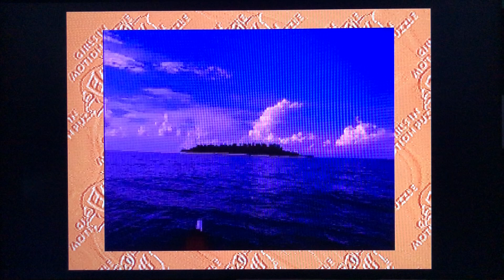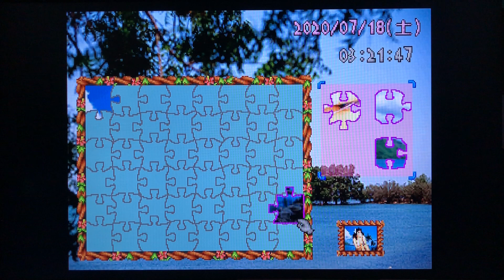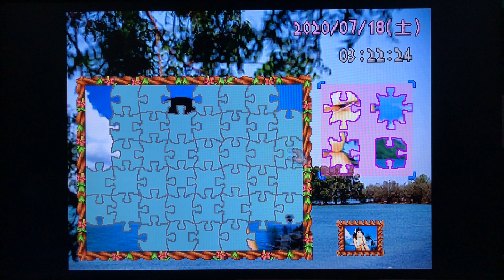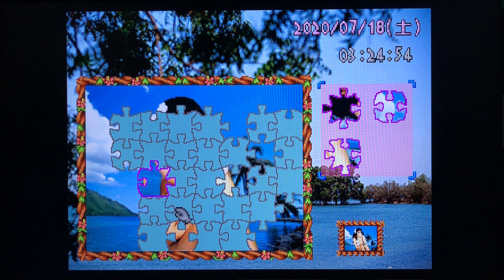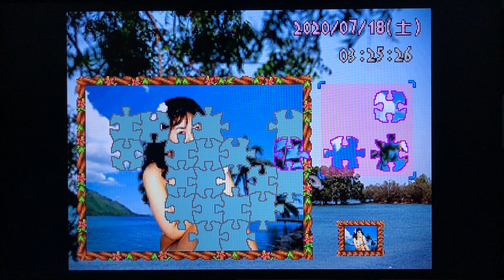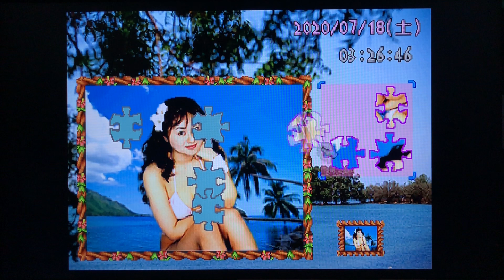【POLYMEGAゲームプレイ】日灼けの想い出(セガサターン)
【SEGA SATURN】
日灼けの想い出